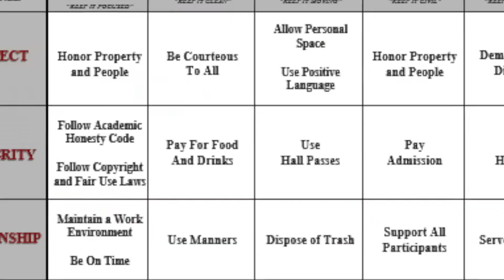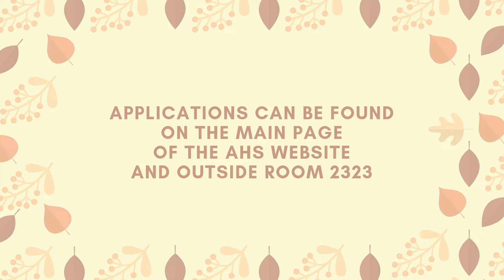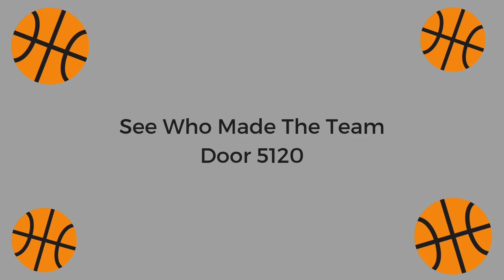MS 9.29.18 Short Version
This video is about MS 9.29.18 Short Version